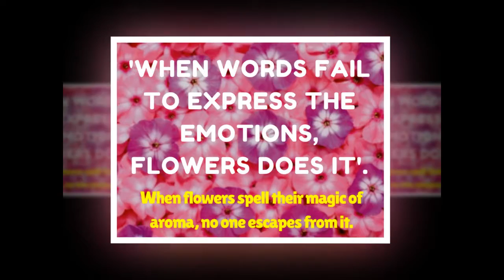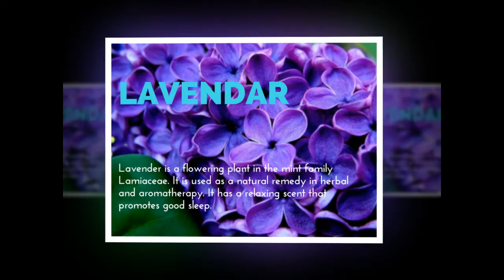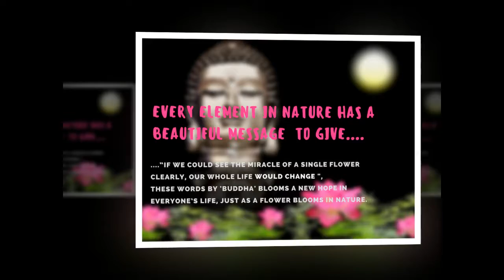The fragrance of flowers.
"Flowers are the sweetest things god ever made and forgot to put a soul into it."